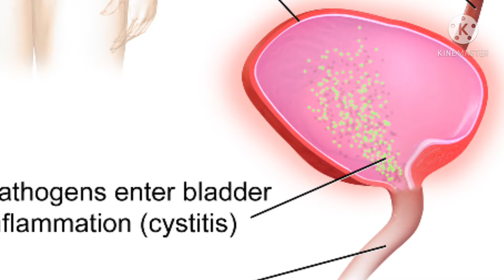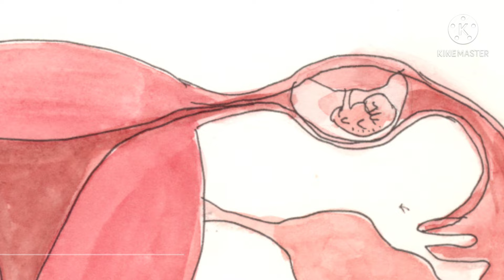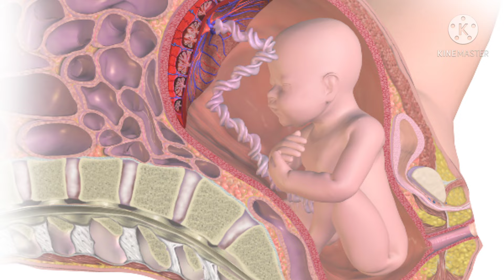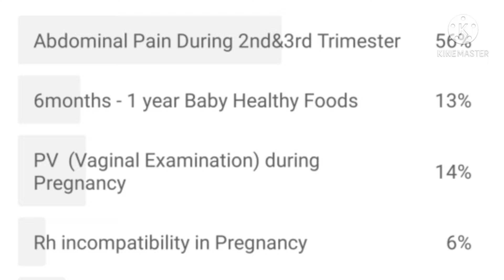Abdominal Pain During Pregnancy in Tamil/Pregnancy Stomach Pain /கர்ப்பகால வயிறு வலி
In this video i am explaining about stomach pain during pregnancy 2nd and 3rd trimester. Please watch video for more details 💞

abdominal pain during 2nd and 3rd trimester stomach pain during 2&3 trimesters, ectopic pregnancy miscarriage Delivery pain preterm labor normal Delivery pain

This Momz Diary Channel will be a valuable diary for every moms who are into pregnancy/parenting mode. Here I am sharing my motherhood journey, Pregnancy Care, Parenting Tips, Kids Healthy Recipes and Baby care suggestions.

These videos are created based on my personal experience and should not be considered as professional advice. Please always consult your medical practitioner for any advice.

💞💞💞💞💞💞💞💞💞💞💞💞💞💞💞i